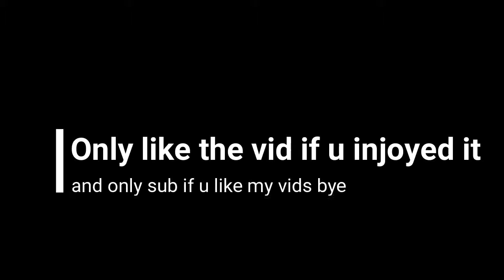How I did a 1:24 with the divo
ok guys this vid is to show yall how i did a 1:24 with the divo in scs3(sports car simulator 3)